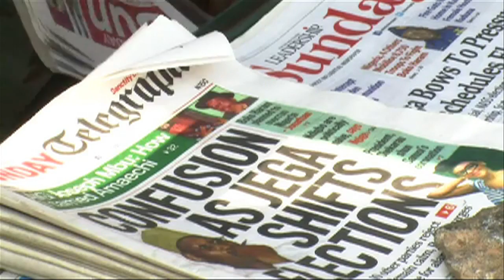Boko Haram promete derrotar a coalición africana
El líder de Boko Haram asegura que la fuerza militar africana no conseguirá nada y les invita a juntar sus armas y unirse a ellos.